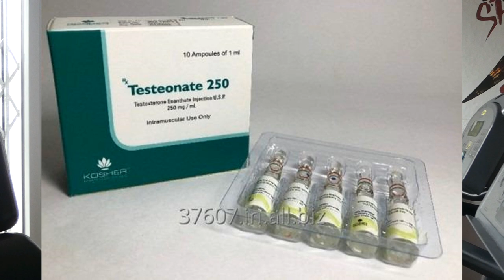HISTOIRE :IL CONSOMME DES FAUX STEROIDES...